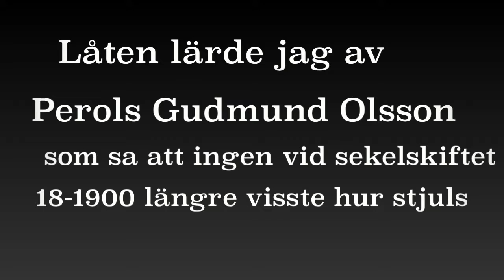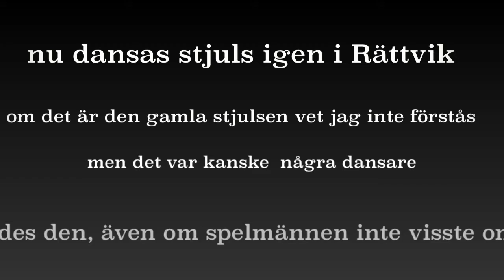Stiuls inspelad 1984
Orepeterat...
1984 befann sig Peter Puma Hedlund och jag i samma skivstudio. Han för att spela in en Demo till sin första soloplatta: Puma. Jag för att vi höll på med några produktioner och gjorde demos för ansökan till kulturrådet.
På skoj spelade vi in tre fyra låtar. Det var inte i syfte att göra dem publika. Låtarna var helt nya för Puma. Han hörde dem en gång, sedan spelade vi och det blev en tagning per låt. Detta är en av dem. Den har egentligen flera repriser och Gudmund spelade den inte så här. Det gjorde för den delen inte jag heller när jag spelade fiol. Men detta är en harpvariant :)
Stjuls, eller stiuls, var en låtform Gudmund sa inga av de spelmän han kände i Rättvik från sekelskiftet och framåt visste hur man dansade. Den hade kanske ersatts av schottis? Men jag har hört att det långt senare dök upp några gamla som kom ihåg hur den dansas, så nu är Stjulsen återfödd. Hur de vill ha tempot vet inte jag, för det visste inte Gudmund. Generationen före honom verkar inte heller vetat